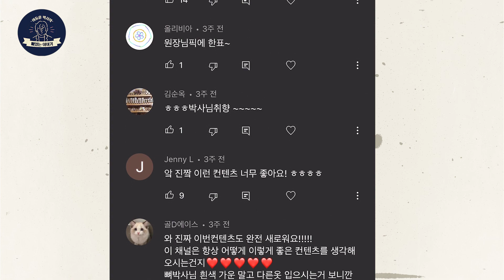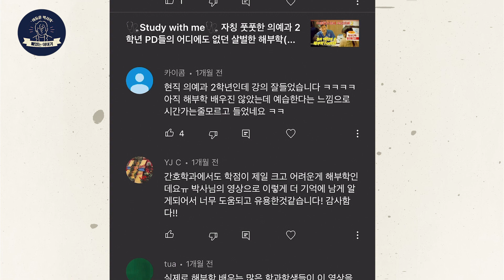그가 그동안 답글을 안 달았던 이유? “저도 답글을 달고 싶을 때가 있는데…” | 본인등판 | 댓글읽기1 소통편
오늘은 연부조직님들과 밀린 소통을 하기 위해
6개월 만에 돌아온 댓글을 읽어보는 시간을 가져보았습니다

많은 분들이 여러 영상에 댓글을 달아주셨는데요
제가 Pick한 댓글과 어떤 답변을 했는지 궁금하시다면